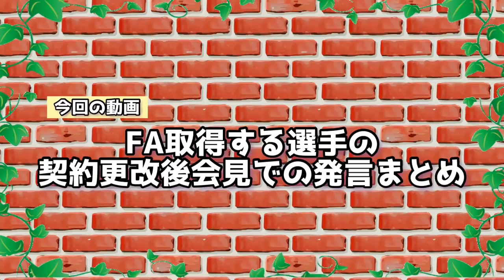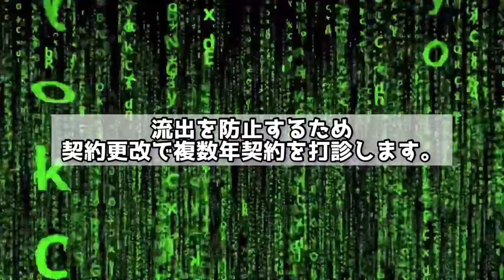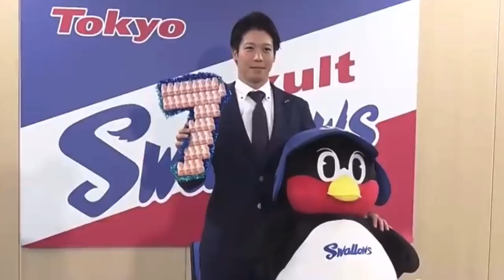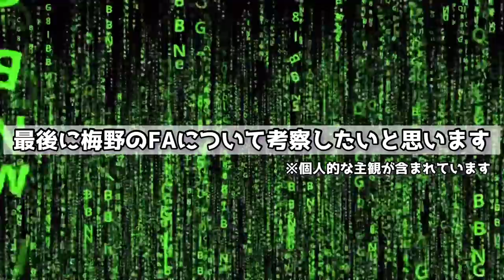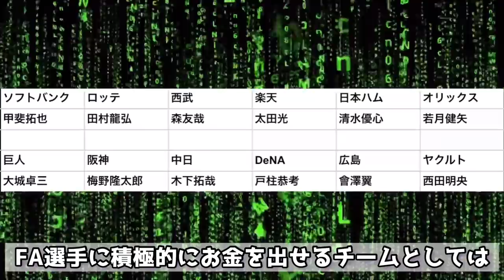【単年契約】FA取得前年の契約更改で複数年ではなく単年契約した大物のコメントまとめてみた（梅野FA示唆）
【SNS】

【音源】